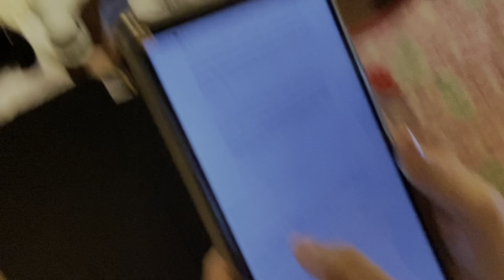Game Family Day Best ! AA's Family Days